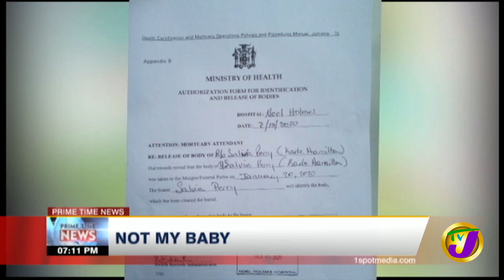Hospital Denies Baby Burial - October 9 2020